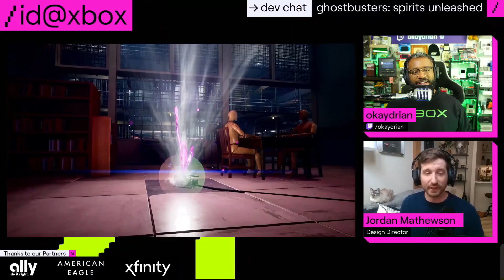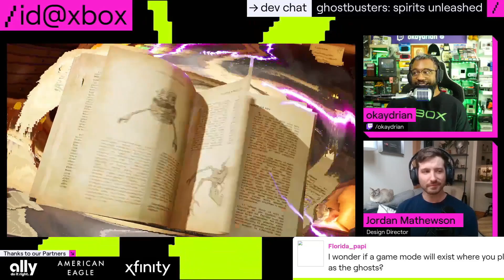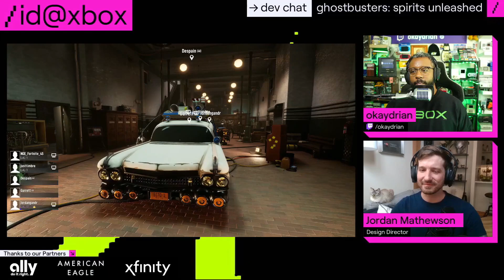Ghostbusters: Spirits Unleashed new gameplay footage | ID@Xbox Fall Showcase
SEND GHOSTBUSTERS NEWS FAN MAIL:
Ghostbusters News
PMB #228
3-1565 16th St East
Owen Sound, ON N4K 5N3
Canada